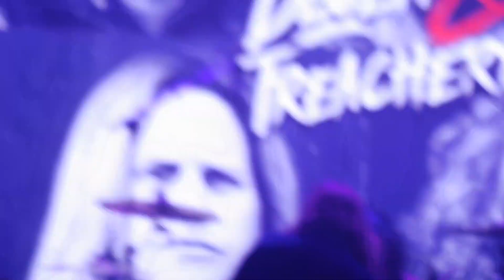Lies Deceit and Treachery - LDT - SMOOTH UP IN YA MORC 2019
Lies, Deceit and Treachery performing on Monsters of Rock Cruise 2019